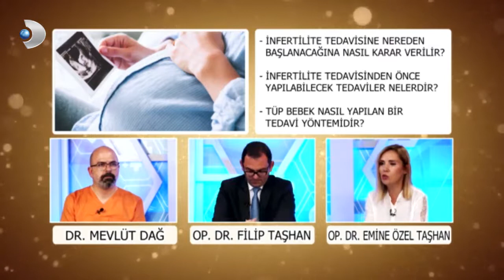İnfertilite | Op. Dr. Filip Taşhan & Op. Dr. Emine Özel Taşhan | Hayat Sağlıklı Güzel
Op.Dr.Filip TAŞHAN

Op.Dr.Filip Taşhan Muayenehanesi - Maçka No : 1 - Harbiye Mah. Maçka Cd. Feza Apt.